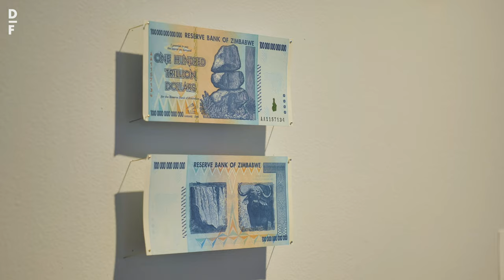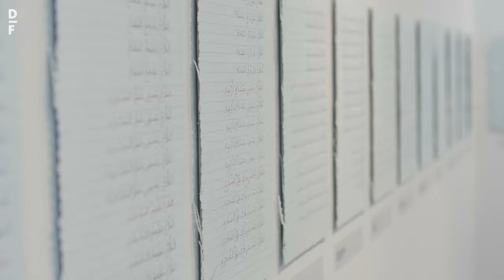Asunción Molinos Gordo: Accumulation by Dispossession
Artist Asunción Molinos Gordo speaks about her exhibition Accumulation by Dispossession, exploring the inequalities in the global food system.

Part of Delfina Foundation’s fourth season of The Politics of Food, Accumulation by Dispossession was on show between 30 April – 22 June 2019, supported by Acción Cultural Española, Arts Council England and Travesia Cuatro gallery.